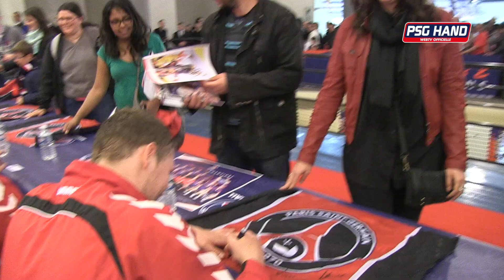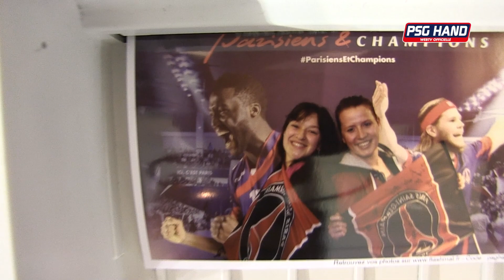La Fan Zone du Paris Saint-Germain Handball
La Fan Zone, un espace de rencontre entre les supporters et les joueurs du PSG Handball. Un lieu où des centaines de fans du club de la capitale ont pu rencontrer leurs handballeurs préférés. Un moment à revivre grâce à PSG Hand TV